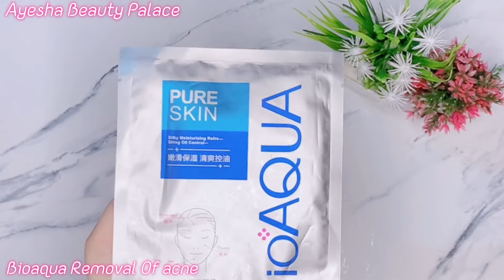BioAqua Acne Treatment || How To Use BioAqua Acne Rejuvenation Essence Liquid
This is Ayesha From Ayesha Beauty Palace . In This Video You will Find Complete Review about Bioaqua acne removal treatment and also i will guide you about How to use bioaqua acne rejuvenation essence liquid Treatment.